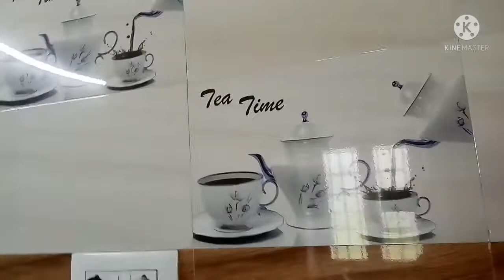செட்டியார் வீட்டு சுவையில் வத்தல் குழம்பு செய்வது எப்படி?? How to make a veetu vathakuzhambu??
செட்டியார் வீட்டு சுவையில் வத்தல் குழம்பு செய்வது எப்படி ?? How to make a chettiyar veetu vathalkuzhambu??

Ramya's chef 😊